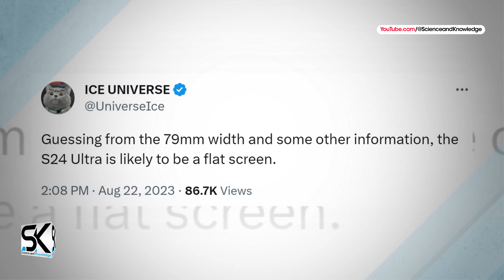Samsung Galaxy S24 Ultra — WHOA! SUPER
The new upcoming Samsung Galaxy S24 Ultra is likely to feature a flat display and now smartphone dimensions leaked. ◄ The new Samsung Galaxy S24 Ultra is expected to officially launch in the first quarter of 2024. The latest leak, courtesy of famous tech insider Ice Universe, reveals that the new Samsung Galaxy S24 Ultra will have a flat display. Thanks!

SAK - SAK99